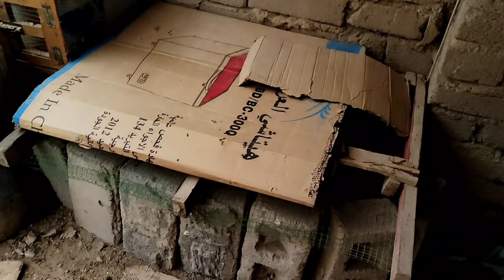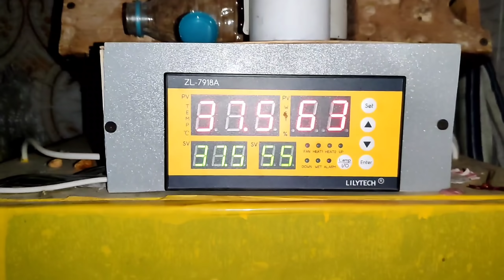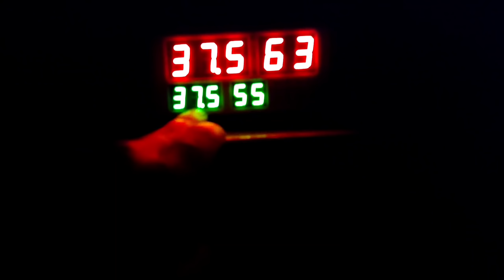فقس الفنجس 🥰 كركنه امركيبه 😘دجاجه جديده 😁